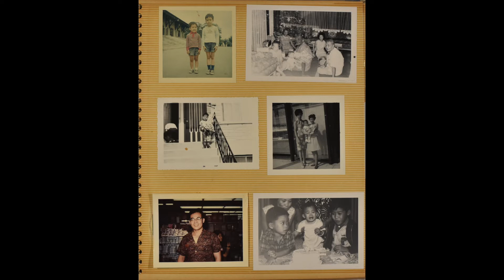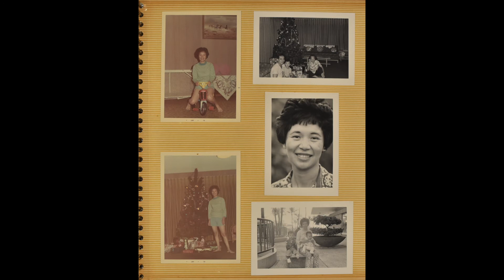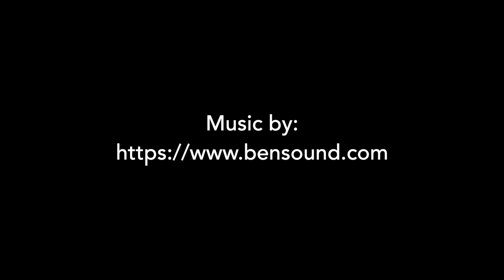Yuk Lim & Chun Yip Photo Album 003 - Hawaii, San Francisco, Los Angeles, Montreal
The third album is primarily beginning to show the beginning of a family. These photos span a time period between 1964 to 1968, with photos taken in Hawaii, Los Angeles, San Francisco, and Montreal.